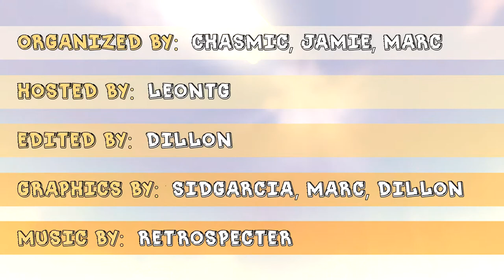Phobia: Season 17 #5 “Reach Out For The Sunshine”